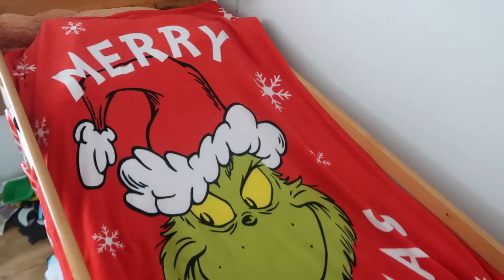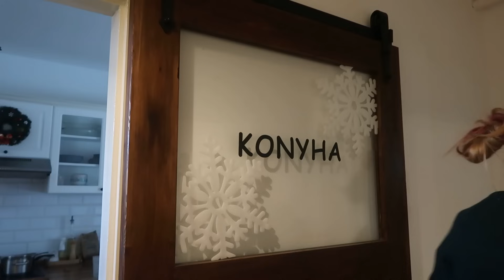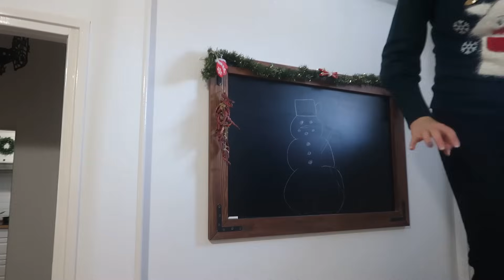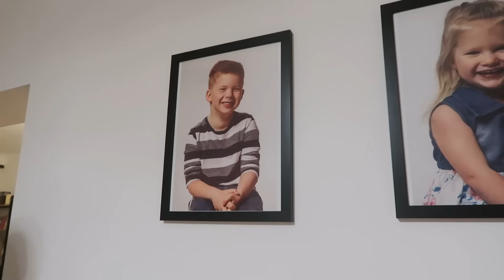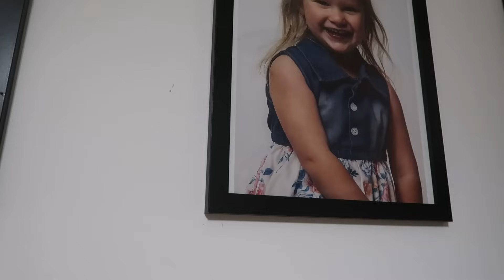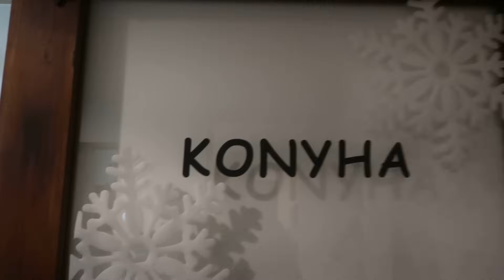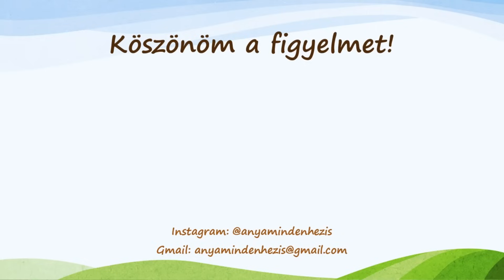Karácsonyi díszítés 2023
Soha ennyire nem vártam még, hogy elővehessem a karácsonyi díszeinket. Most itt az idő. Ezúttal a gyerekek is velem munkálkodtak.
Tartsatok velünk!

AUROR CANDLE COMPANY:
web: auroracandle.hu
Kód: ANYAMINDENHEZIS
10 000 Ft feletti vásárlás esetén választhatsz egy ajándék gyertyát az én 5 kedvencemből